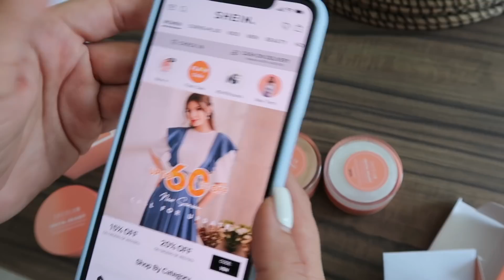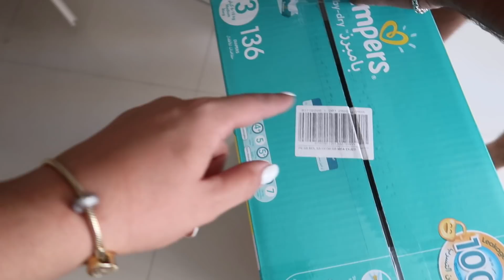teretana,testiram SHEGLAM bez filtera,Dubai Marina,setnja sa Daneen i ciscenje stana*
Danas sam testirala SHEGLAM Insta-Ready Face & Under Eye Setting Powder Duo"
Ja sam koristila u videu ''Toasted Almond''
Pogledajte ostale nijanse ovde:
2960269 SHEGLAM Insta-Ready Face & Under Eye Setting Powder Duo-COCOA LOCO
2960272 SHEGLAM Insta-Ready Face & Under Eye Setting Powder Duo-SMOOTH SAND
2960271 SHEGLAM Insta-Ready Face & Under Eye Setting Powder Duo-TOASTED ALMOND
2960270 SHEGLAM Insta-Ready Face & Under Eye Setting Powder Duo-NATURAL LINEN
2960273 SHEGLAM Insta-Ready Face & Under Eye Setting Powder Duo-BISQUE
2960268 SHEGLAM Insta-Ready Face & Under Eye Setting Powder Duo-TRANSLUCENT